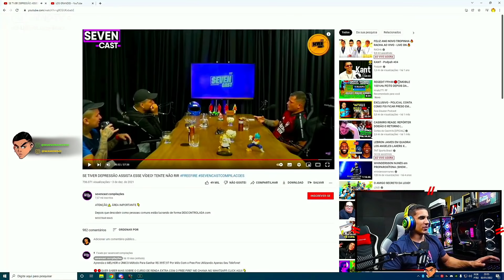HUDSON AMORIM REAGINDO SE TIVER DEPRESSÃO ASSISTA ESSE VÍDEO! TENTE NÃO RIR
Hudson Amorim    |   @subway728